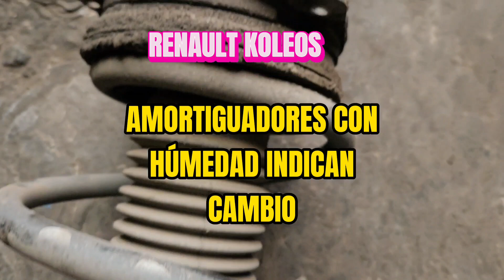MANTENIMIENTO DE SUSPENSIÓN RENAULT KOLEOS